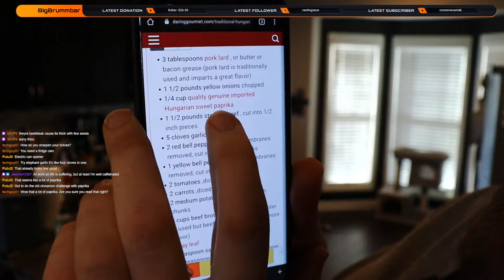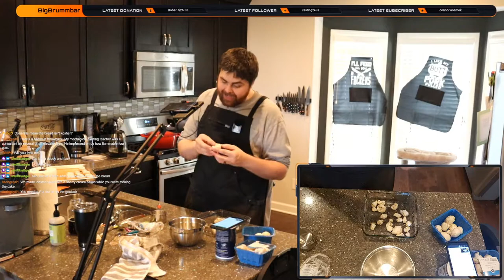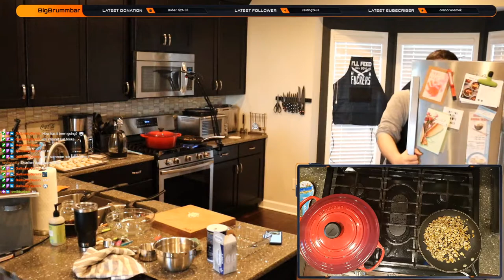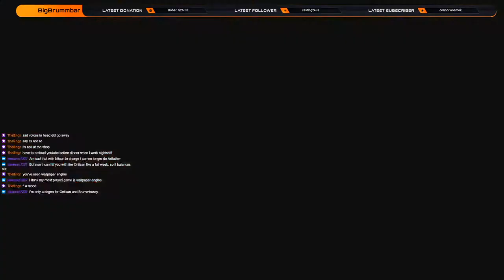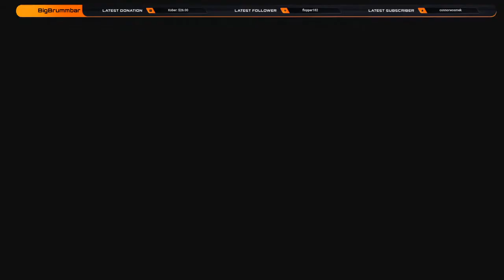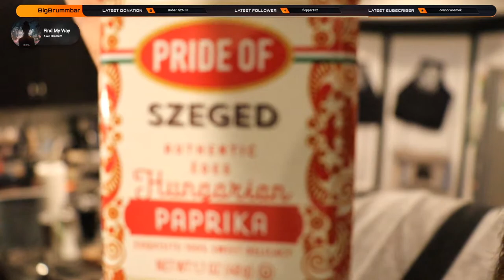Cooking Stream - Hungarian Goulash served with stuffed mushrooms and Chocolate Banana Bread